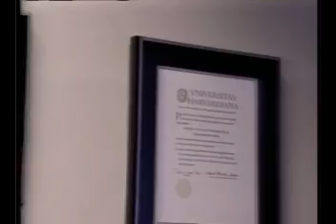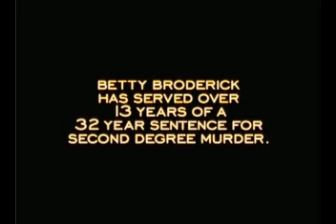3 Betty Broderick 1992